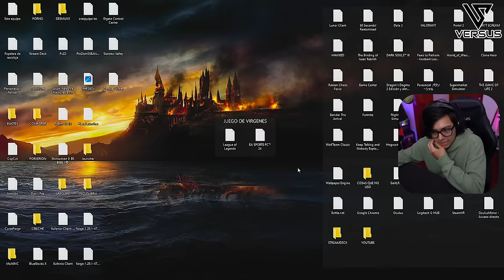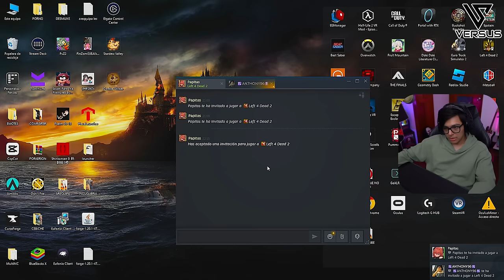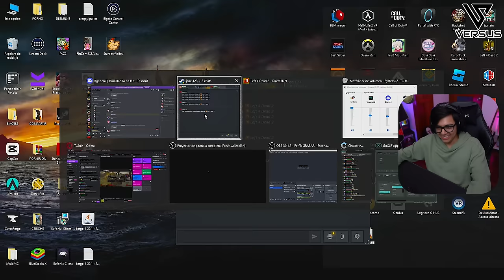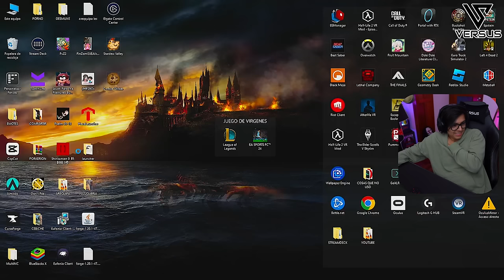⚔ Daarick juega LEFT 4 DEAD 2 con STREAMERS